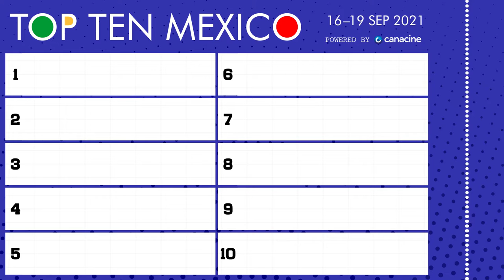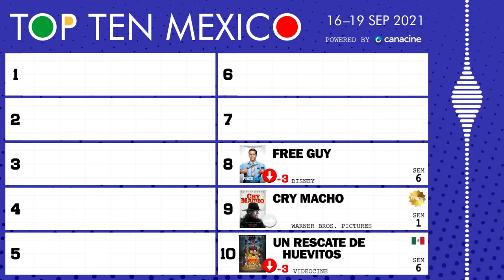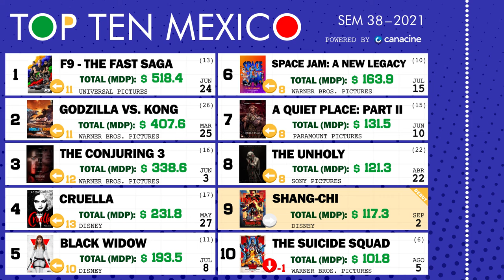16 al 19 de Septiembre, 2021 • TOP TEN MÉXICO #38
🎟️ Bienvenidos al Top 10 de taquilla semanal (box office) de las carteleras cinematográficas mexicanas. Fin de semana del 16 al 19 de septiembre, 2021 🍿 Portada: Chilangolandia